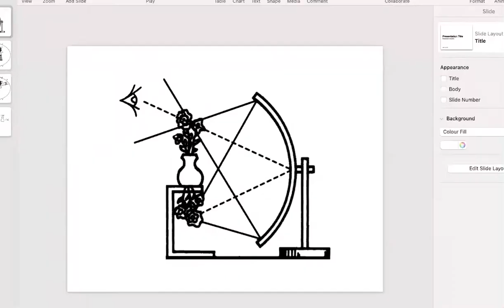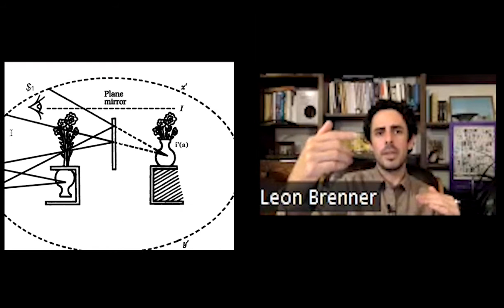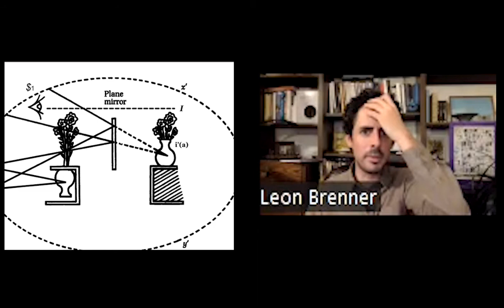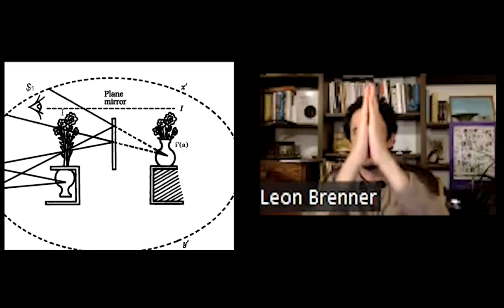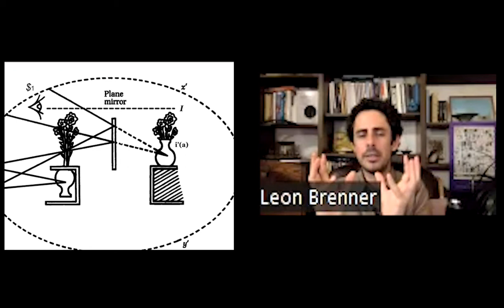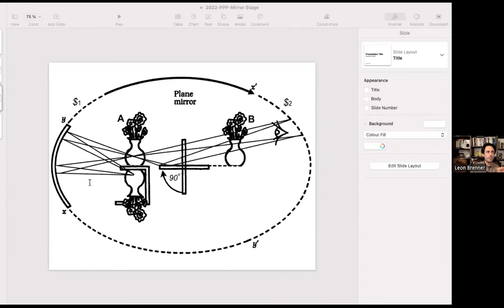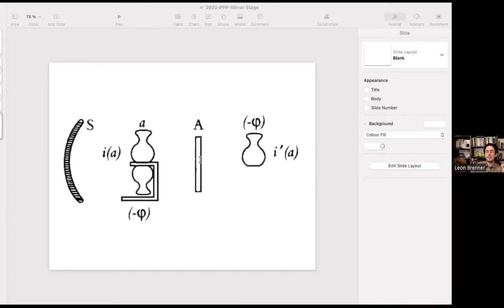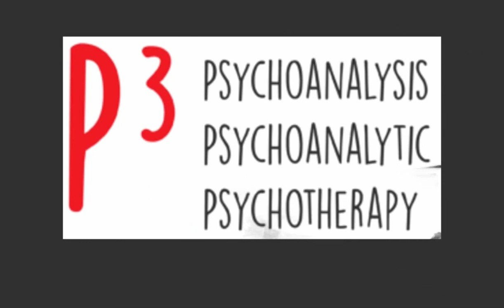Mirror Stage | Leon Brenner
Lacan’s mirror stage organized by the Psychoanalysis and Psychoanalytic Psychotherapy Group.

The mirror stage is one of Jacques Lacan’s most well-received metapsychological models in the English-speaking world. In its many renditions Lacan elucidates the different forms of identification that lead to the construction of the ego but also uses it to illustrate many features in the work of analysis. In this lecture we will concentrate on three different renditions of Lacan’s mirror stage: the original lecture on the mirror stage, it’s development into the schema of two mirrors and the incorporation of the object a in the schema. The goal is to get acquainted with this important Lacanian notion that has been many times misconstrued by various psychoanalysts.